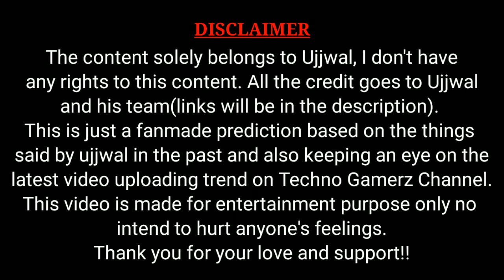MICHAEL KILLED LESTER | TECHNO GAMERZ GTA 5 #133 BIG UPDATE